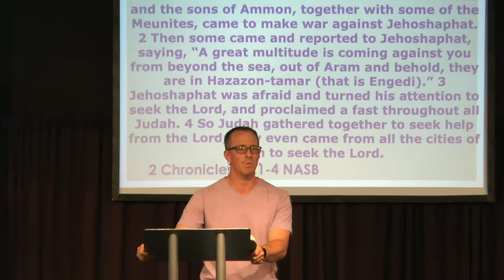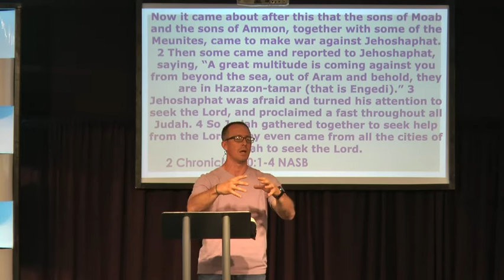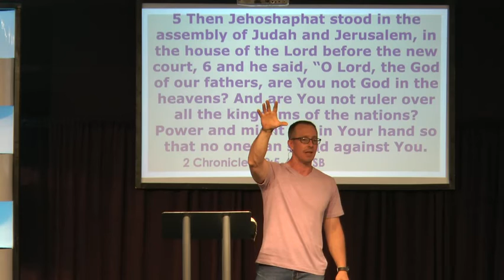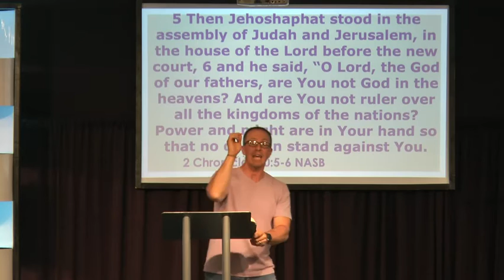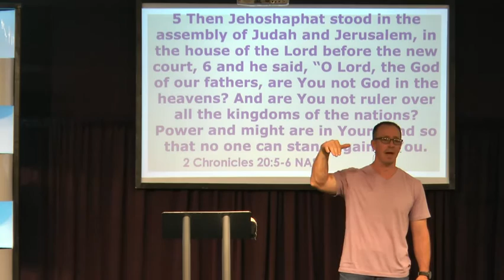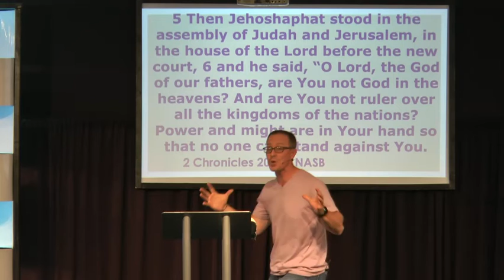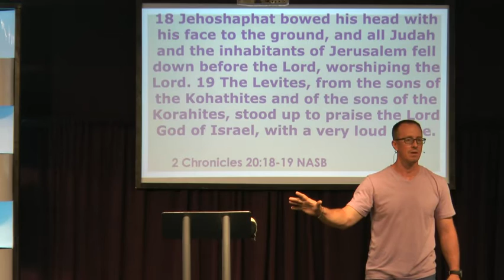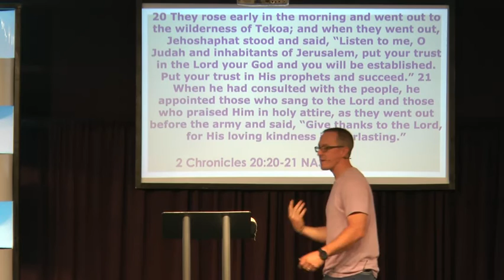Praise Part 3